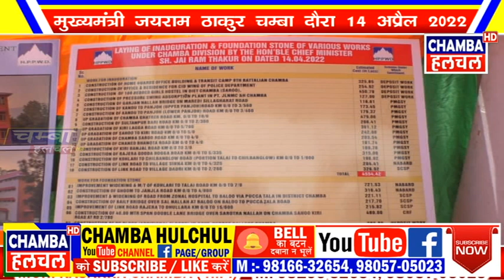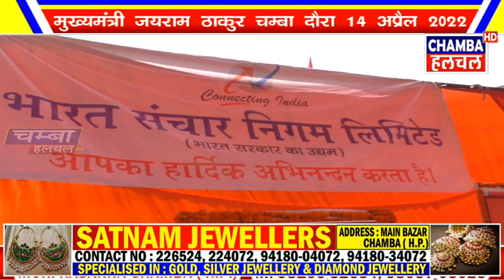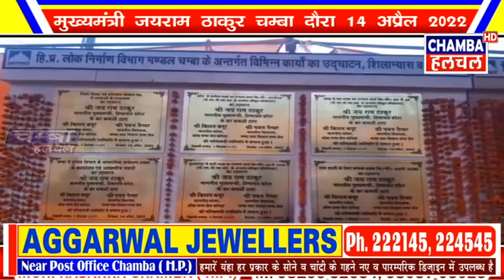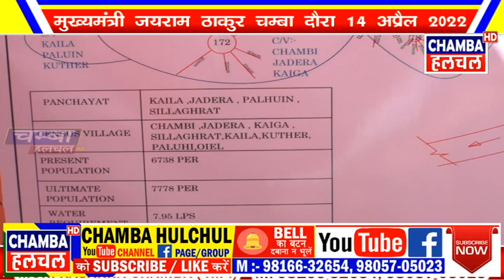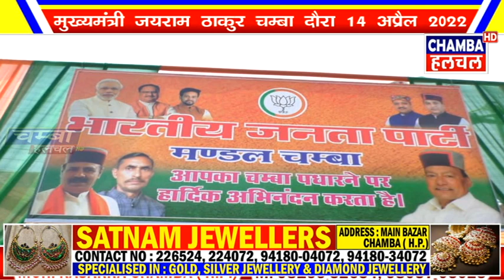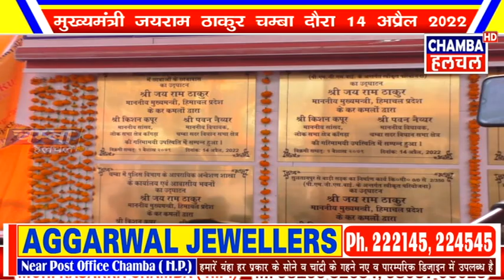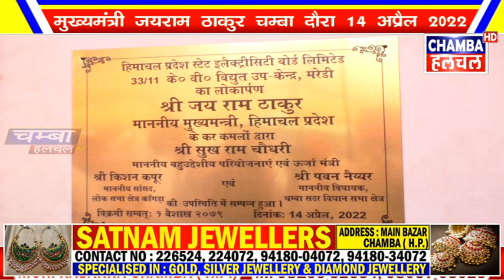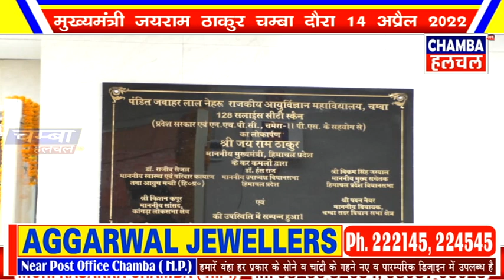मुख्यमंत्री जयराम ठाकुर चंबा दौरा II CM JAI RAM THAKUR CHAMBA 14 APRIL 2022